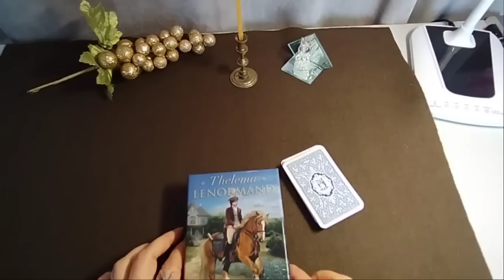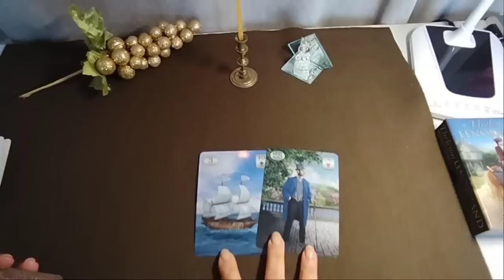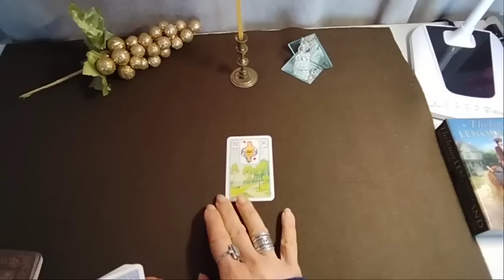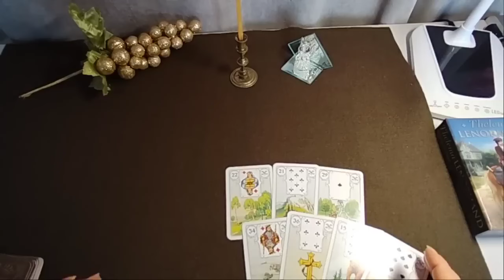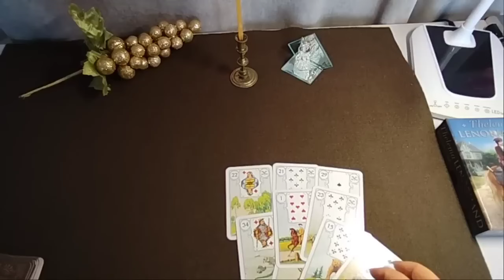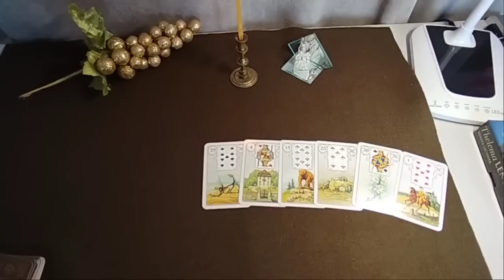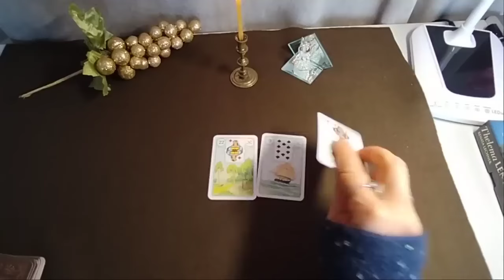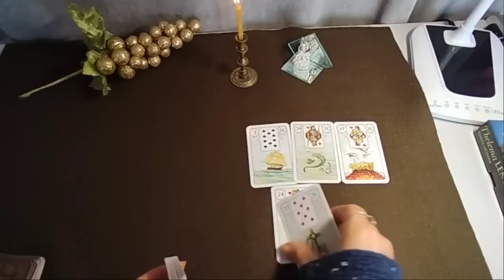რა ბედნიერი მოვლენა შეცვლის თქვენს ცხოვრებას?🕊️✨🥰